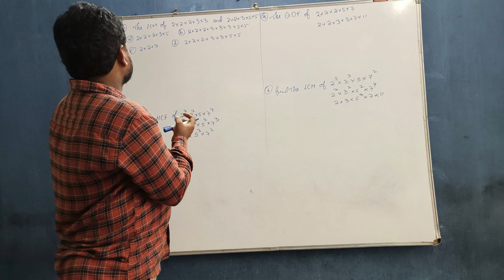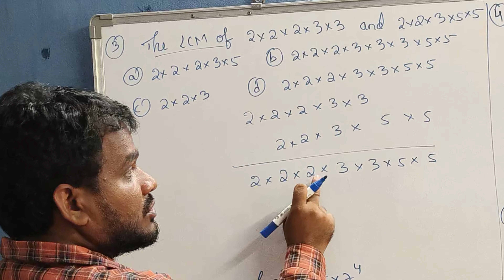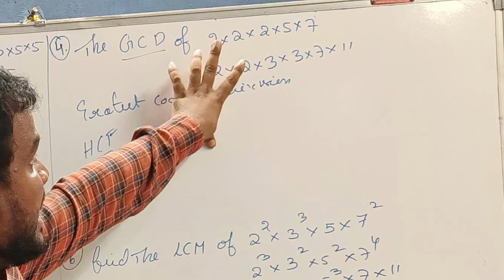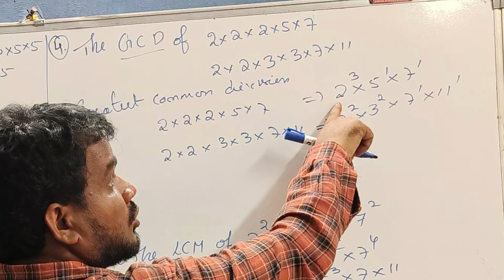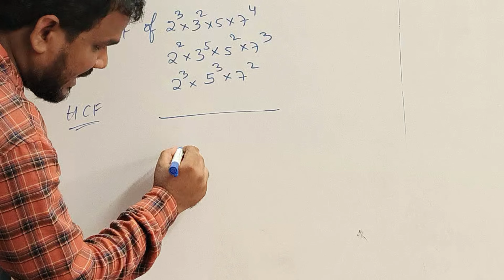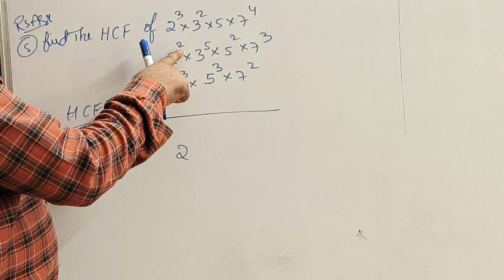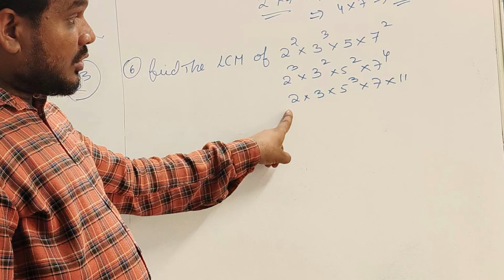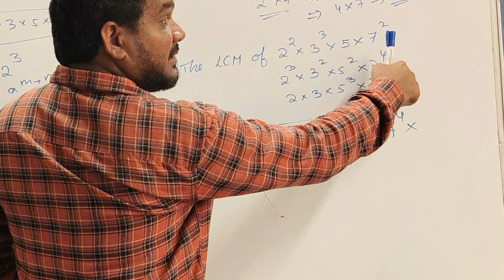NAVODAYA VIDYALAYA SAMITI SAINIK SCHOOL LCM&HCF PART-4 LIVE CLASSES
అర్హత షరతులు
అభ్యర్థులందరికీ
 (ఎ) జవహర్ నవోదయ విద్యాలయం ఉన్న జిల్లాకు చెందిన బోనఫైడ్ రెసిడెంట్ అభ్యర్థులు మాత్రమే ప్రవేశానికి దరఖాస్తు చేసుకోవడానికి అర్హులు. ప్రభుత్వం నోటిఫై చేసిన చెల్లుబాటు అయ్యే నివాస రుజువు. అభ్యర్థి 5వ తరగతి చదివి, JNVSTకి హాజరైన అదే జిల్లాకు చెందిన తల్లితండ్రుల భారతదేశానికి చెందినవారు అడ్మిషన్ సమయంలో తాత్కాలికంగా ఎంపికైన అభ్యర్థి సమర్పించాలి. అయినప్పటికీ, JNV ప్రారంభించబడిన జిల్లా తరువాతి తేదీలో విభజించబడినట్లయితే, JNVSTలో ప్రవేశానికి అర్హత కోసం జిల్లా యొక్క పాత సరిహద్దులు పరిగణించబడతాయి, ఒకవేళ కొత్తగా విభజించబడిన జిల్లాలో ఇంకా కొత్త విద్యాలయం ప్రారంభించబడకపోతే. (బి) అభ్యర్థి అతను/ఆమె అదే జిల్లాలో ఉన్న JNVలో ప్రవేశం కోరుతున్న జిల్లాలో నివసించాలి. తాత్కాలిక ఎంపిక తర్వాత పత్రాల ధృవీకరణ సమయంలో తల్లిదండ్రుల బోనాఫైడ్ నివాస ధృవీకరణ పత్రాన్ని సమర్పించాలి. (సి) అభ్యర్థి ఏదైనా ప్రభుత్వంలో V తరగతి చదవాలి. లేదా ప్రభుత్వం అదే జిల్లాలో గుర్తింపు పొందిన పాఠశాలలు. (డి) అతను/ఆమె ఎంపిక పరీక్ష కోసం దరఖాస్తు చేసిన సెషన్‌కు ముందు V తరగతి ఉత్తీర్ణులైన అభ్యర్థులు లేదా పునరావృతమయ్యే అభ్యర్థులు అనుమతించబడరు.
 ప్రవేశం కోరుకునే అభ్యర్థి తప్పనిసరిగా 10 నుండి 12 సంవత్సరాల వయస్సులోపు ఉండాలి. షెడ్యూల్డ్ కులాలు (ఎస్సీలు) మరియు షెడ్యూల్డ్ తెగలు (ఎస్టీలు)తో సహా అన్ని వర్గాల అభ్యర్థులకు ఇది వర్తిస్తుంది. తాత్కాలికంగా ఎంపికైన అభ్యర్థి అడ్మిషన్ సమయంలో సంబంధిత ప్రభుత్వ అధికారం జారీ చేసిన జనన ధృవీకరణ పత్రం కాపీని సమర్పించాలి. ఇది షెడ్యూల్డ్ కులం (SC), షెడ్యూల్డ్ తెగ (ST) మరియు ఇతర వెనుకబడిన తరగతి (OBC)కి చెందిన వారితో సహా అన్ని వర్గాల అభ్యర్థులకు వర్తిస్తుంది. సర్టిఫికేట్‌లో నమోదు చేయబడిన వయస్సుతో పోల్చినప్పుడు అనుమానాస్పద కేసుల విషయంలో, వారు వయస్సు నిర్ధారణ కోసం మెడికల్ బోర్డుకు సూచించబడవచ్చు. మెడికల్ బోర్డు నిర్ణయమే అంతిమంగా పరిగణించబడుతుంది.
 ఎంపిక పరీక్షకు హాజరయ్యే అభ్యర్థి తప్పనిసరిగా ప్రభుత్వ/ప్రభుత్వ సహాయం పొందిన లేదా ఇతర గుర్తింపు పొందిన పాఠశాలల్లో అకడమిక్ సెషన్ మొత్తానికి క్లాస్-5లో చదువుతూ ఉండాలి లేదా అతను ఉన్న అదే జిల్లాలో నేషనల్ ఇన్‌స్టిట్యూట్ ఆఫ్ ఓపెన్ స్కూలింగ్ యొక్క 'బి' సర్టిఫికేట్ సామర్థ్య కోర్సులో చదువుతూ ఉండాలి. /ఆమె అడ్మిషన్ కోరుతోంది. అతను/ఆమె ఎంపిక పరీక్ష కోసం దరఖాస్తు చేస్తున్న సెషన్‌లో 31 జూలైలోపు పదోన్నతి పొందని మరియు V తరగతికి ప్రవేశం పొందని అభ్యర్థి దరఖాస్తు చేసుకోవడానికి అర్హులు కాదు. అన్ని మునుపటి అకడమిక్ సెషన్‌లలో ఇప్పటికే ఉత్తీర్ణత/తరగతి V చదివిన అభ్యర్థి ఎంపిక పరీక్షకు హాజరు కావడానికి అర్హులు కాదు. ఒక పాఠశాల ప్రభుత్వం లేదా ప్రభుత్వం తరపున అధికారం పొందిన ఏదైనా ఇతర ఏజెన్సీ ద్వారా ప్రకటించబడినట్లయితే అది గుర్తింపు పొందినదిగా పరిగణించబడుతుంది. నేషనల్ ఇన్‌స్టిట్యూట్ ఆఫ్ ఓపెన్ స్కూల్ కింద విద్యార్థులు 'B' సర్టిఫికేట్ పొందిన పాఠశాలలు NIOS అక్రిడిటేషన్ కలిగి ఉండాలి. ఒక అభ్యర్థి అతను/ఆమె ఎంపిక పరీక్ష కోసం దరఖాస్తు చేస్తున్న సెషన్‌లో క్లాస్-Vని విజయవంతంగా పూర్తి చేయాలి. క్లాస్-VIలో వాస్తవ ప్రవేశం పేర్కొన్న షరతుకు లోబడి ఉంటుంది.
 VI తరగతిలో ప్రవేశం కోరుకునే అభ్యర్థి తప్పనిసరిగా ప్రభుత్వం నుండి III, IV మరియు V తరగతులను చదివి ఉత్తీర్ణులై ఉండాలి. /ప్రభుత్వం ఎయిడెడ్/గుర్తింపు పొందిన పాఠశాల ప్రతి తరగతిలో ఒక పూర్తి అకడమిక్ సెషన్‌ను ఖర్చు చేస్తుంది.
 అతను/ఆమె ఎంపిక పరీక్ష కోసం దరఖాస్తు చేస్తున్న సంవత్సరం సెప్టెంబర్ 15 లేదా అంతకు ముందు నేషనల్ ఇన్స్టిట్యూట్ ఆఫ్ ఓపెన్ స్కూల్ యొక్క 'B' సర్టిఫికేట్ యోగ్యత కోర్సులో ఉత్తీర్ణులైన అభ్యర్థులు కూడా అందించిన అడ్మిషన్ టెస్ట్ రాయడానికి అర్హులు, వారు నిర్ణీత వయస్సులో ఉన్నారు. పై పథకం కింద చదువుతున్న మరియు పట్టణ మరియు నోటిఫైడ్ ఏరియాలో నివసిస్తున్న విద్యార్థులు గ్రామీణ కోటాలో సీటు పొందేందుకు అర్హులు కాదు. r/o NIOS అభ్యర్థులలో గ్రామీణ/పట్టణ స్థితి తల్లిదండ్రులు/అభ్యర్థి నివాస స్థలం ఆధారంగా నిర్ణయించబడుతుంది.
 ఎట్టి పరిస్థితుల్లోనూ రెండవసారి ఎంపిక పరీక్షకు హాజరు కావడానికి ఏ అభ్యర్థికి అర్హత లేదు. దరఖాస్తు ఫారమ్‌లో అభ్యర్థి పూరించిన వివరాలు ధృవీకరించబడతాయి & అభ్యర్థి రిపీటర్‌గా కనిపిస్తే, అతను/ఆమె ఎంపిక పరీక్షలో కనిపించడానికి అనుమతించబడరు. అటువంటి అభ్యర్థులకు అడ్మిట్ కార్డ్ విడుదల చేయబడదు. దీనికి సంబంధించి అభ్యర్థి రిజిస్టర్డ్ మొబైల్ నంబర్‌కు SMS పంపబడుతుంది.
 ఎలక్ట్రానిక్స్ & ఇన్ఫర్మేషన్ టెక్నాలజీ మంత్రిత్వ శాఖ (MeitY) ఆధార్ ఆథెంటికేషన్ ఫర్ గుడ్ గవర్నెన్స్ (సోషల్ వెల్ఫేర్, ఇన్నోవేషన్, నాలెడ్జ్) రూల్స్, 2020ని 05న నోటిఫై చేసిన ఆధార్ చట్టంలోని సెక్షన్ 4(4)(b)(ii) కింద 08-2020 మరియు ఆధార్ (ఆర్థిక మరియు ఇతర రాయితీలు, ప్రయోజనాలు మరియు సేవల లక్ష్యంగా డెలివరీ) చట్టం, 2016 (18 ఆఫ్ 2016) సెక్షన్ 7 ప్రకారం, పథకం కింద ప్రయోజనాలను పొందాలనుకునే పిల్లలు రుజువును సమర్పించాల్సి ఉంటుంది. ఆధార్ సంఖ్యను కలిగి ఉండటం లేదా ఆధార్ ప్రమాణీకరణ చేయించుకోవడం. నవోదయ విద్యాలయ సమితికి సంబంధించి అవసరమైన నోటిఫికేషన్‌లను సంబంధిత మంత్రిత్వ శాఖ ఇప్పటికే విడుదల చేసింది. ఆధార్ నం